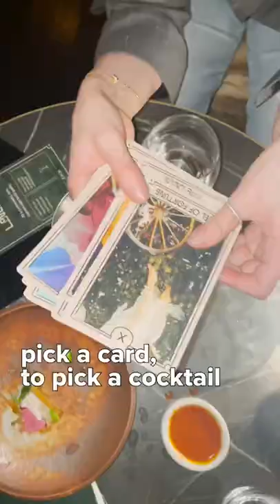Would You Go To This Netflix Seaspiracy Experience & Mystical Bar?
Would you go to this Seaspiracy dining experience & mystical bar @holycarrot ?